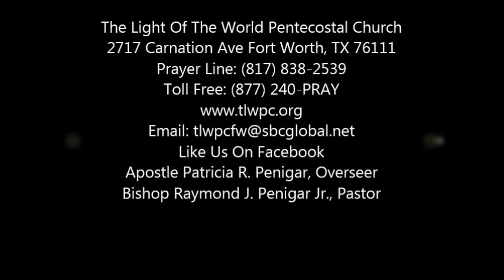Youth Pastor Veomia Sotelo "HAVE YOUR FAITH BEEN PUT ON TRIAL?"